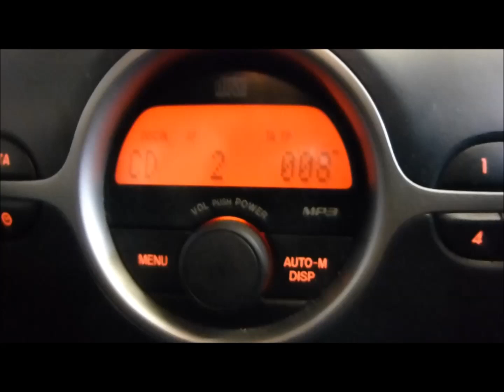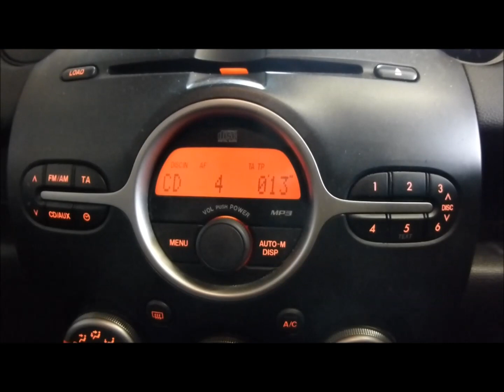2010 MAZDA 2 CD PLAYER/STEREO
VIDEO SHOWING THE 2010 MAZDA 2 STEREO RUNNING.